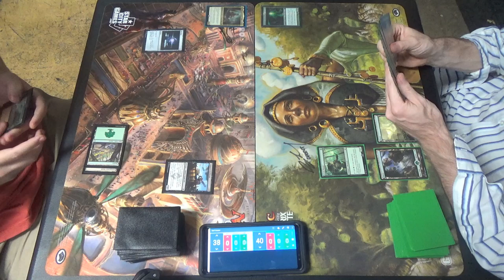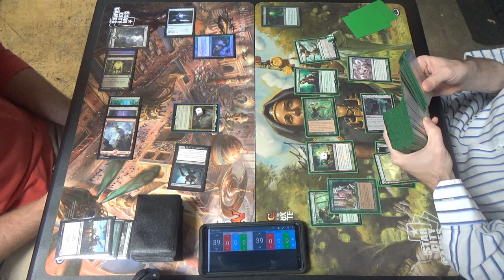EDH MtG — Korvold, Fae Cursed King vs. Omnath, Locus of Mana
Sadly, since neither deck is mine, I can't provide the list for either deck. I'm sorry about that, everyone.